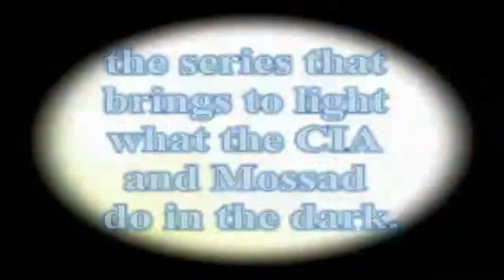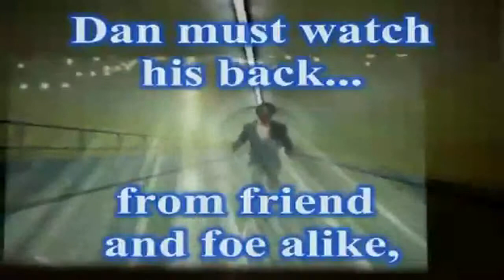DAN GORDON INTELLIGENCE THRILLER SERIES author HAGGAI CARMON book trailer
THE DAN GORDON INTELLIGENCE THRILLERS by author HAGGAI CARMON are nonstop international suspense. Watch the trailer then order the series today

BOOK #1 IN THE SERIES: TRIPLE IDENTITY
BOOK #2 IN THE SERIES: THE RED SYNDROME
BOOK #3 IN THE SERIES: THE CAMELEON CONSPIRACY
BOOK #4 IN THE SERIES: TRIANGLE OF DECEPTION
BOOK #5 IN THE SERIES: DEFECTION GAMES